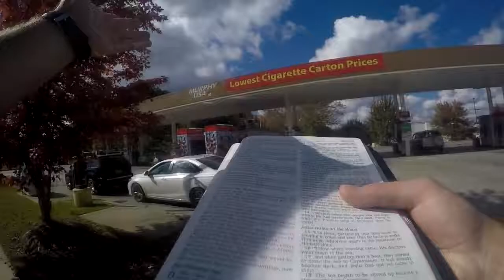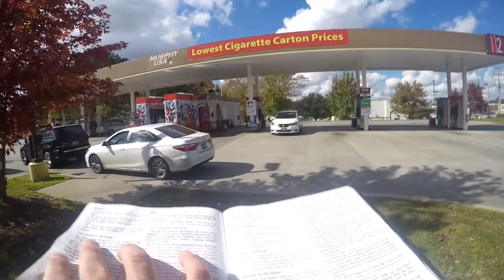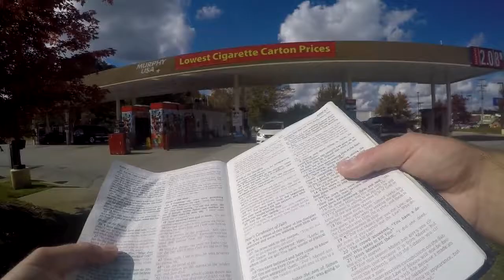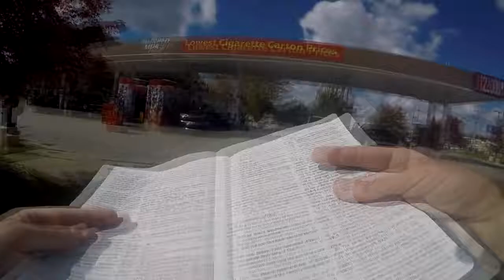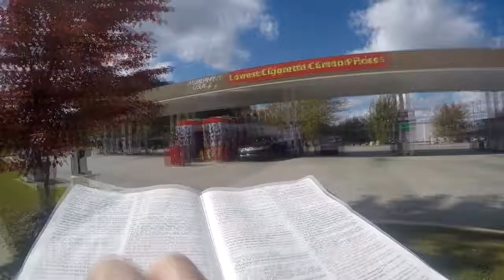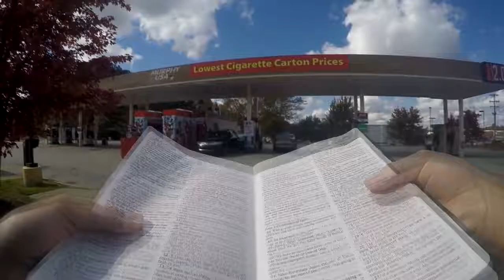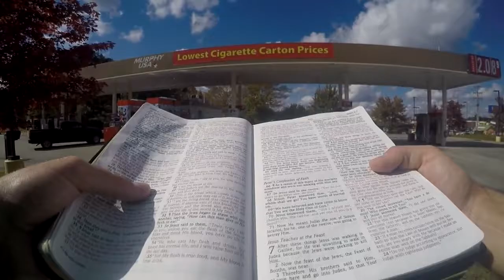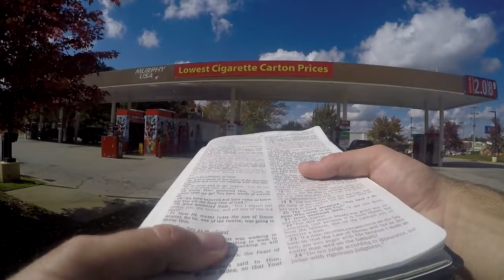Scripture Reading -- John 6 -- Gas Station